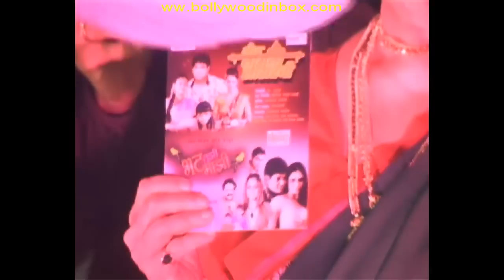Bhet Mazi Tuzi | Marathi Film | 2021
Marathi Film Bhet Mazi Tuzi